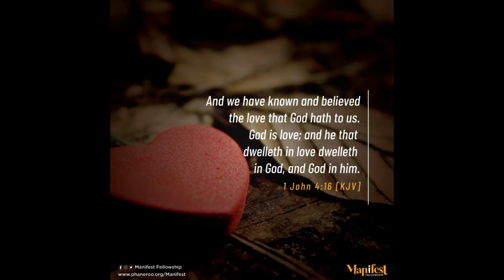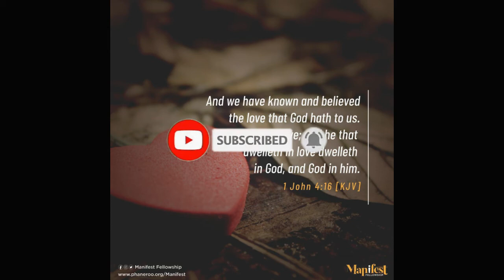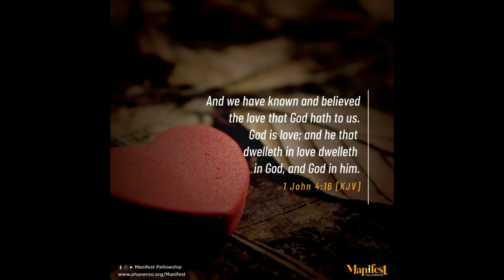The Womb Of Love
Love begins with God. It flows from God to man, man to God and then man to man; this is the cycle of love.

PRAYER: Lord, I thank you for this Word. Love began from you and saved the world, love began from you and found me when I was lost. Love began from you and showed me mercy when I was condemned. Today I choose to walk in the understanding of the place from which love begins, and as I respond to your love for me, it flows through me to my brethren and the world around me. In Jesus’ name. Amen.